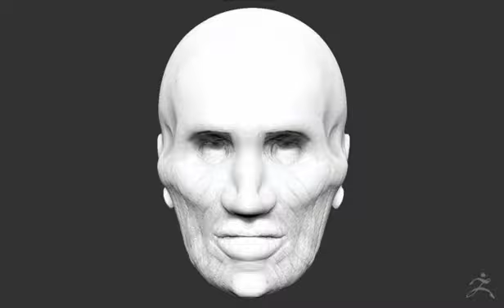facial muscle ZBrush Movie25570829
Try to facial muscle